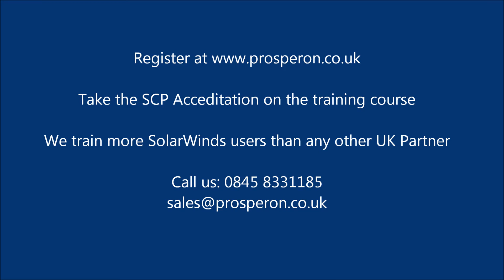SolarWinds Orion Training Testimonial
Video Testimonial for SolarWinds Orion NPM & modules course. April 2013.

Take the SolarWinds SCP Exam at the end of the training course.